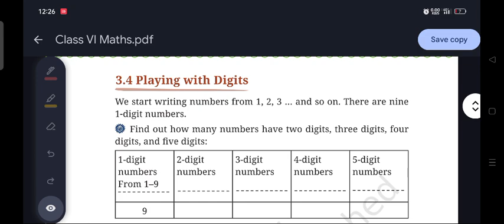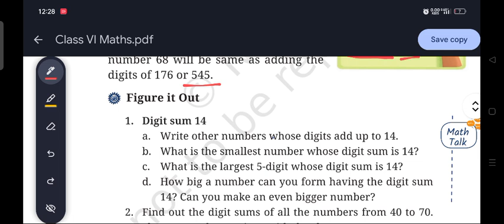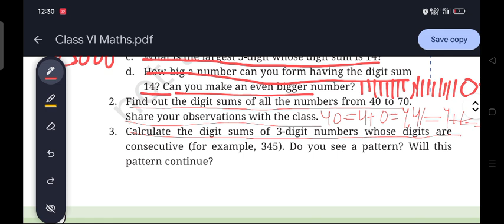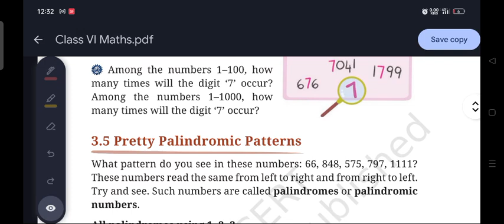Playing with digits | Chapter 3 Number Play | Ganita Prakash | Class 6 Maths NCERT